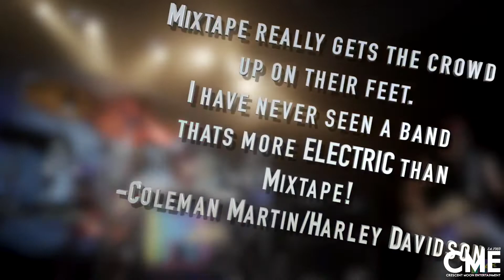Mixtape - 80's Tribute Band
A Mixtape – 80s Tribute Band concert is so much more than just a concert. They will take you back in time on a journey through the greatest decade in music.  The band will bring you into the show with a multimedia display that’s designed to stimulate every one of your senses. Three separate front men will bring all of the biggest hits from the widest variety of artists and bands to the stage. While ordinary tributes play hits from one band or artist,  Mixtape – 80’s Tribute Band will keep you on your feet all night long with number one hit after number one hit!